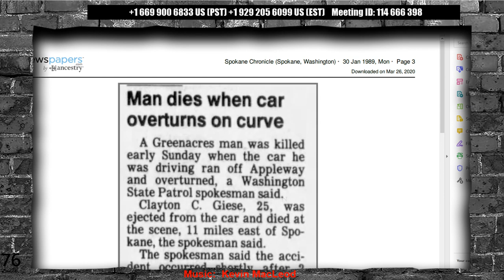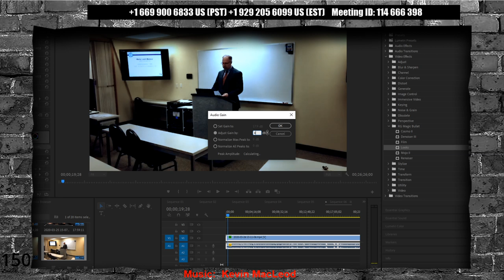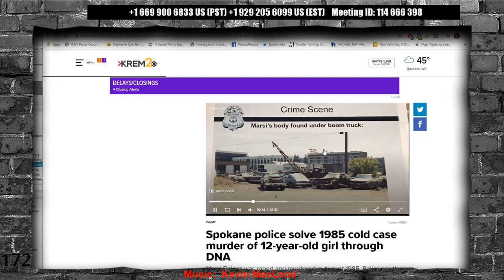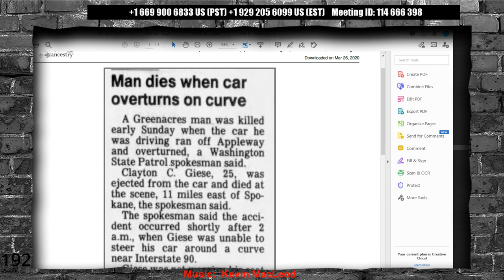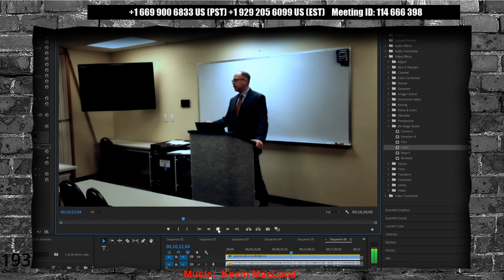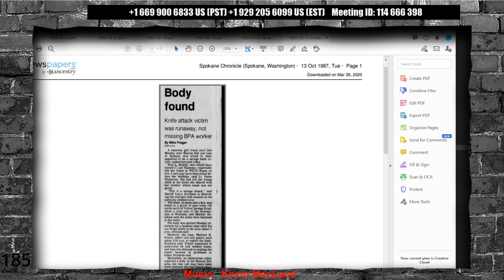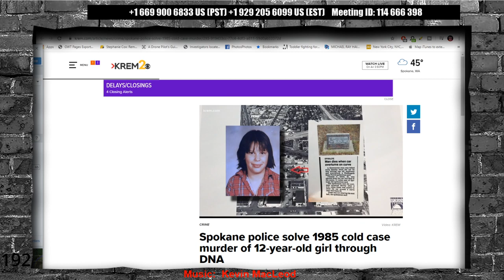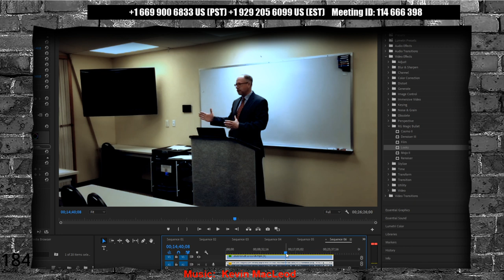Marci Belecz Cold Case Solved - 1985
"Spokane police announced on Wednesday that investigators have solved the 1985 cold case rape and murder of 12-year-old Marsi Belecz with the help of DNA analysis technology."   - Krem.com

CrimeCon promo
3MEN20

My Gear!
Mavic Mini

Razer Kiyo

Yamaha MG10XU